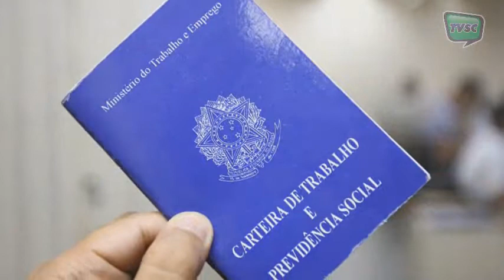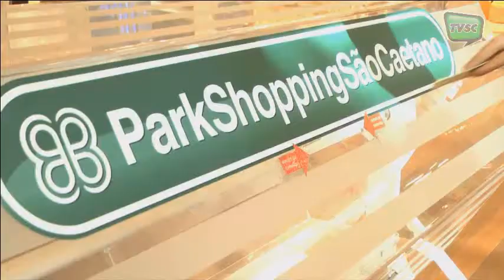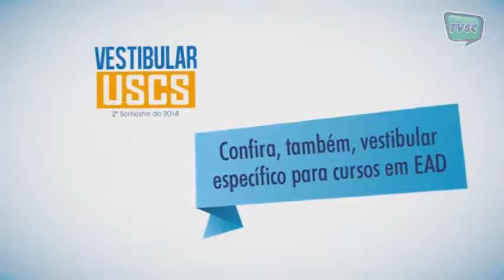"DIAS MELHORES" - 09/06/14 - ADRIANA FILARDI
Daniel Pastorin conversou com a advogada Adriana Filardi sobre o tema união estável. A advogada falou das diferenças entre o casamento e a união estável.